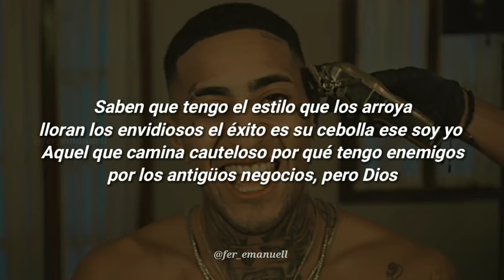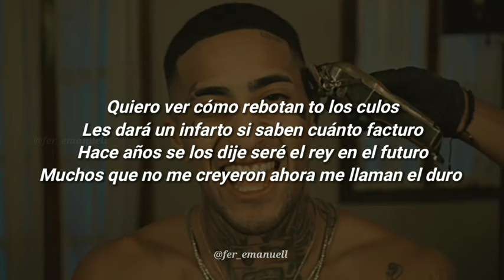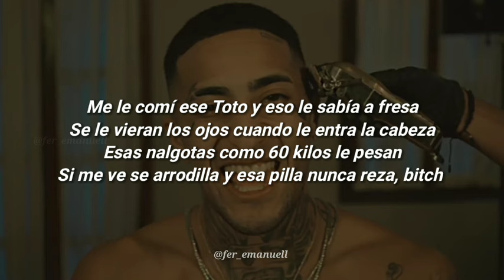Neutro Shorty - Chichar 🔥|| LETRA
Por derechos de autor, comunicarse por

🔔 Activa las notificaciones para los próximos

●Letra